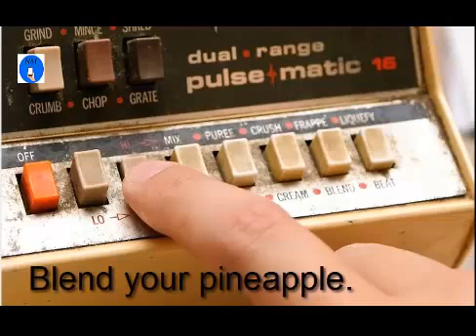pineapple juice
Pineapple juice is a delicious and healthy drink. It contains bromelain, which aids digestion, making it ideal for finishing a meal.[1] Pineapple juice is also filled with vitamin C. Preparing pineapple juice is easy, but peeling and chopping the pineapple can be difficult at times. Enjoy your own homemade fresh pineapple juice free of artificial ingredients and preservatives